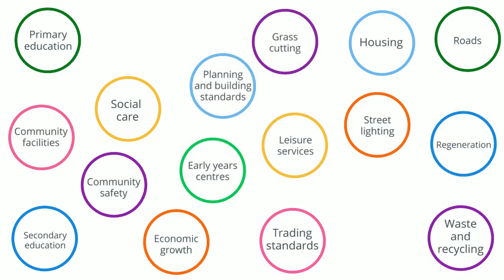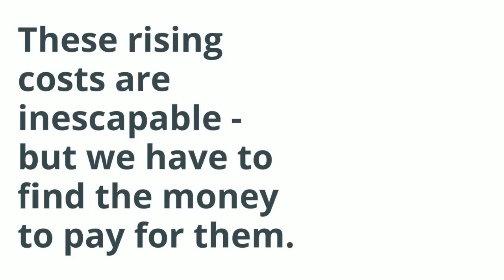Protecting North Ayrshire Council's core services [2020/21]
Explaining why a rise in Council Tax is required to protect the core services we deliver.